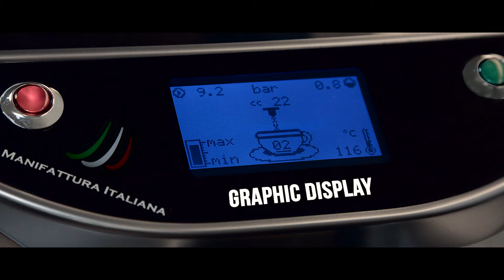BFC - Galileo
BFC, da chi le macchine le pensa, le progetta e le produce.
La Società è composta da 75 addetti esperti nel settore delle macchine per caffè espresso ed esporta il 80% della sua produzione.
Massima qualità ed elevata flessibilità produttiva sono elementi determinanti per il successo delle macchine per caffè nel mercato mondiale. Cuore e Corpo (caldaie in rame, tubi di connessione e carrozzerie in acciaio) vengono costruite completamente all’interno del nostro stabilimento.

Ti è piaciuto questo video di prodotto della macchina da caffè Galileo by BFC? Supportaci con un like 👍

Segui Puntovideo nei social! 🌍

Una produzione:
Puntovideo Agency - Conegliano (TV)